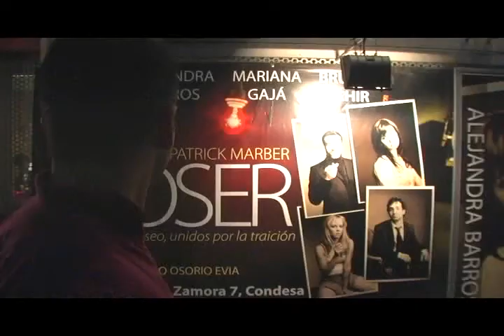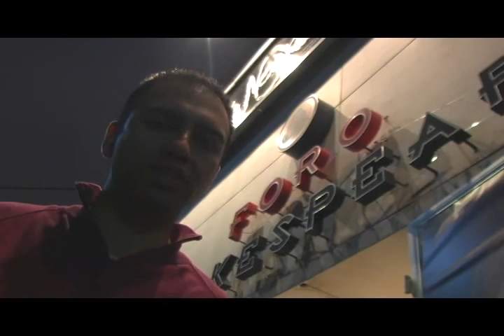FRANCISCO CALVILLO-CLOSER-ODISEO BICHIR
FRANCISCO CALVILLO